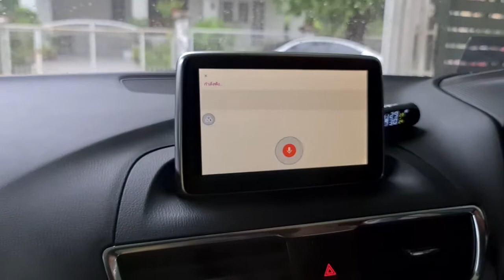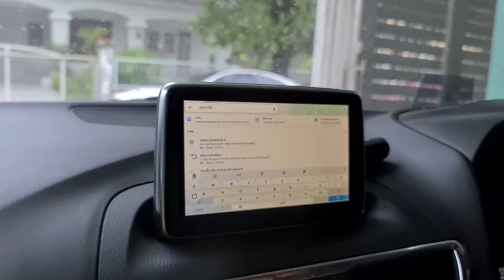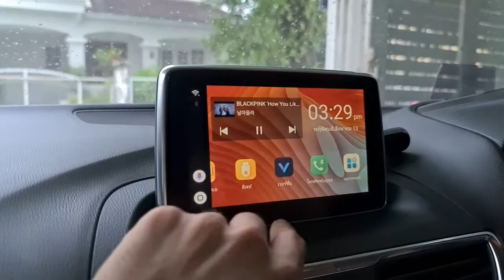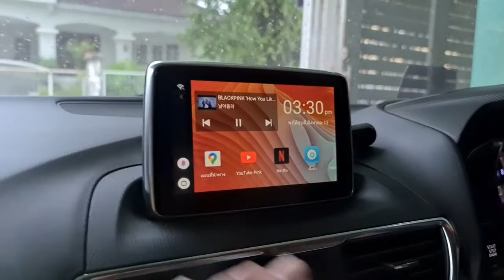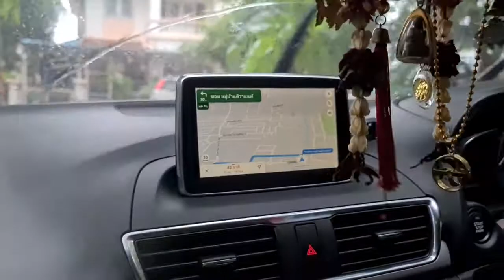Carplay Touch Mazda 3 คันที่ 2